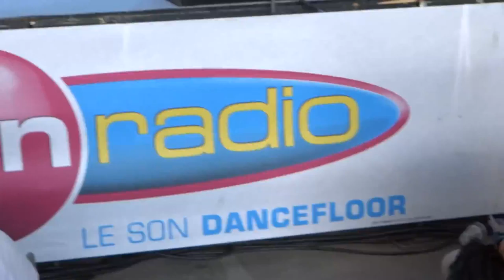Mangame Fréjus 2016 - Samedi - Poisson Fécond et Romain TeaTime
Séance de questions/réponses de Poisson Fécond et Romain TeaTime lors du Mangame Show Fréjus 2016.